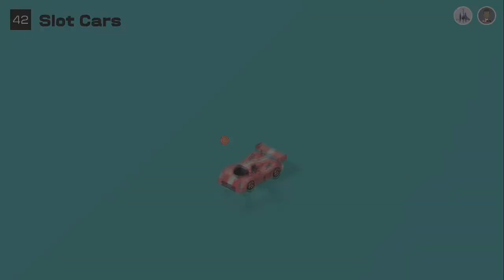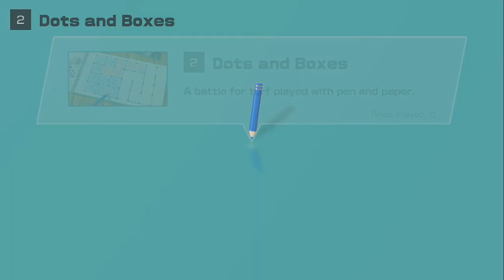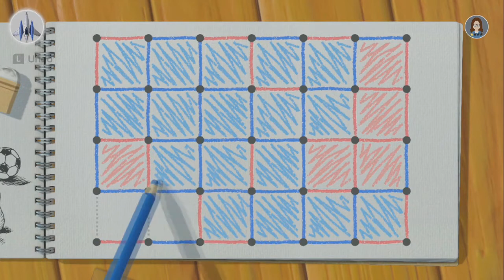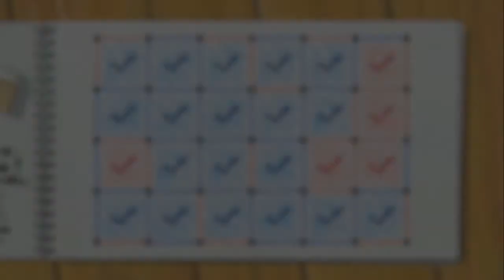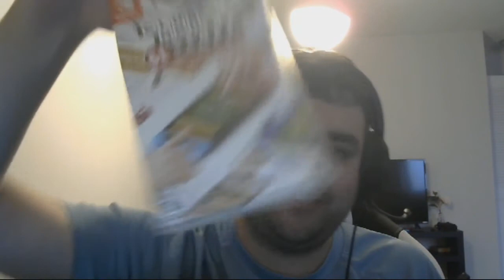Review - 51 Club House Games Worldwide Classics - Nintendos Switch - PTBR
Um jogo com vários jogos que custa "somente" 200 reais.